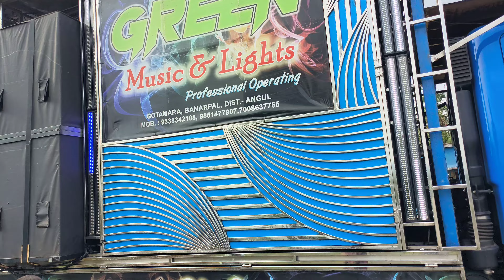Dj Green And Hari Omm Phulajhada Day Marriage Program At Sabalabhanga To Sankerjang